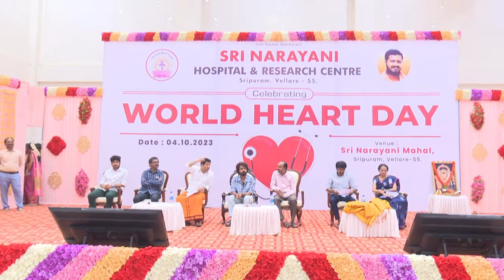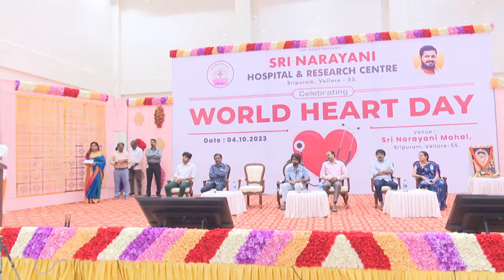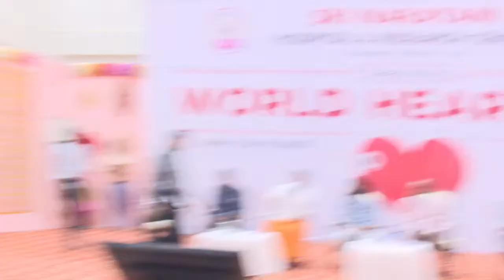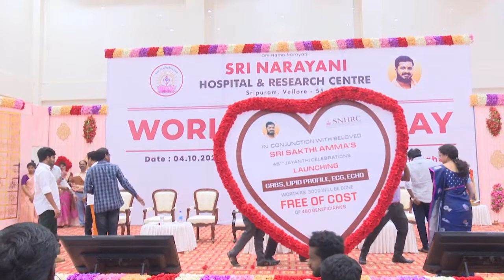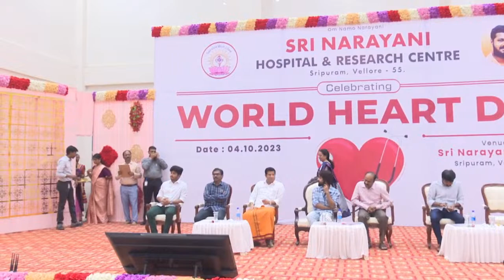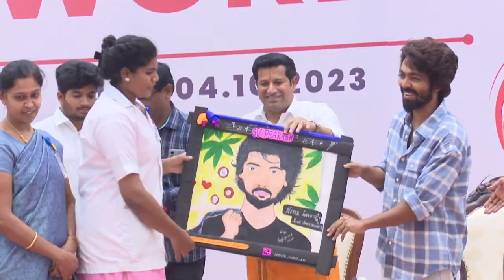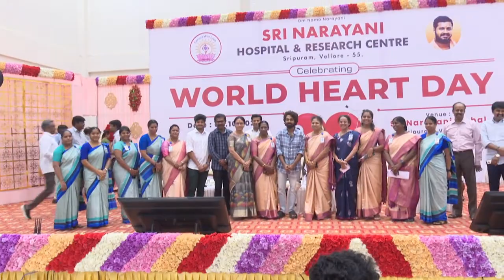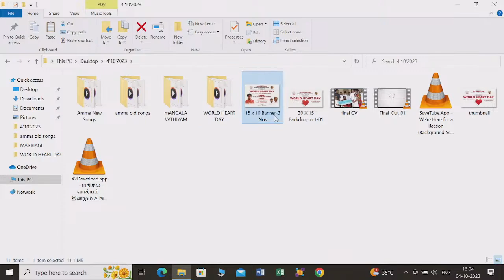World Heart Day at Sri Narayani Hospital Vellore Sripuram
Sri Narayani Hospital Vellore

Sri Narayani Hospital & Research Centre
Super Speciality Hospital
Sripuram, Vellore -55

Sri Narayani Hospital & Research Centre  provides comprehensive care to all sections of the society. Narayani Super Speciality Hospital offers advanced services in practically every field of modern medicine and healthcare. With an aim to achieve professional excellence in delivering quality care while pushing the frontiers of care through research and education and adhering to the national and global standards in healthcare, we provide quality healthcare to all sections of the society.

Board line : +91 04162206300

For More Help & Latest Updates Follow Social Accounts

❤️❤️❤️❤️❤️❤️❤️   Social Media  ❤️❤️❤️❤️❤️❤️